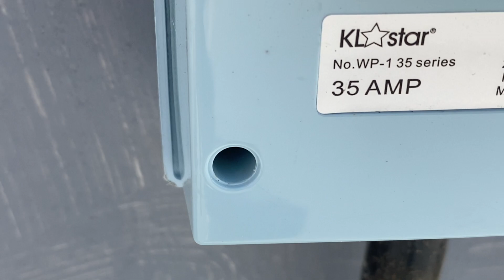Isolator Switch AC Fixing Dubai/35AMP Single Phase Isolator Dubai/Fixing AC Switch Dubai 🇦🇪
معلوماتی ویڈیو کے لیے ٹک ٹاک اور فیس بک پر بھی فالو کر لیں شکریہ 🇦🇪🤝